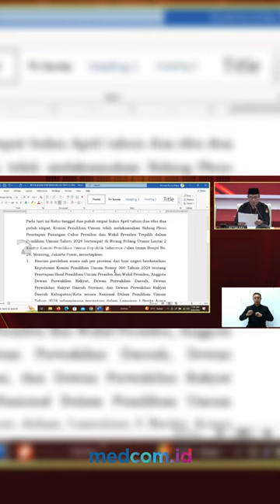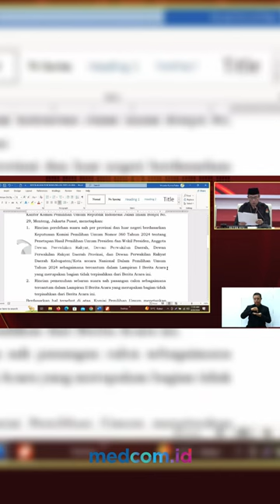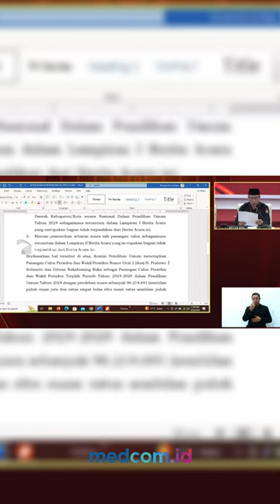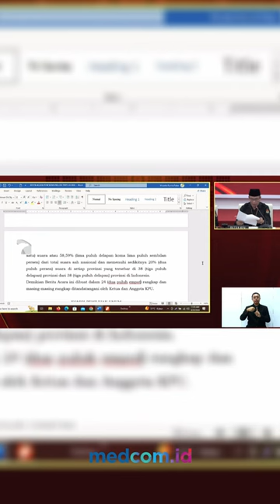SAH! KPU TETAPKAN PRABOWO-GIBRAN PRESIDEN DAN WAKIL PRESIDEN TERPILIH 2024-2029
Komisi Pemilihan Umum (KPU) RI resmi menetapkan Calon Presiden dan Wakil Presiden (Pilpres) Terpilih pada Pemilihan Umum (Pemilu) 2024, di Gedung KPU RI, Rabu (24/04/2024).

Pada sebuah Rapat Pleno Terbuka yang dipimpin Ketua KPU RI Hasyim Asy'ari, pasangan Prabowo Subianto dan Gibran Rakabuming Raka ditetapkan sebagai calon presiden dan calon wakil presiden terpilih periode 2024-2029, setelah memperoleh 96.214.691 suara sah nasional. Pelantikan akan dilangsungkan bulan Oktober 2024.